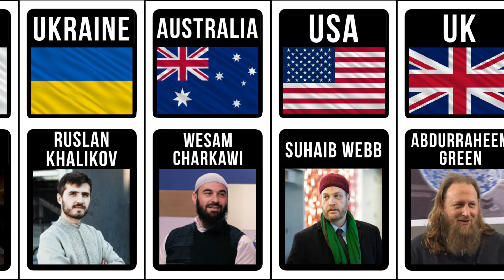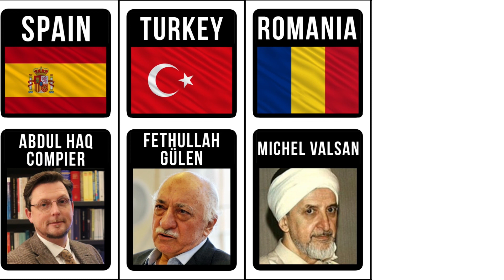Islamic Scholars From Different Countries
In this comparison video, I show Islamic Scholars From Different Countries.

Figures and facts at the time of creating the video and watching it - may be strikingly different. Everything is purely individual. Don't forget about this.

- famous islamic scholars - famous muslim preachers - muslim preachers - islamic scholars